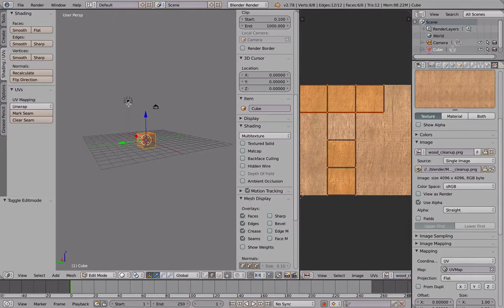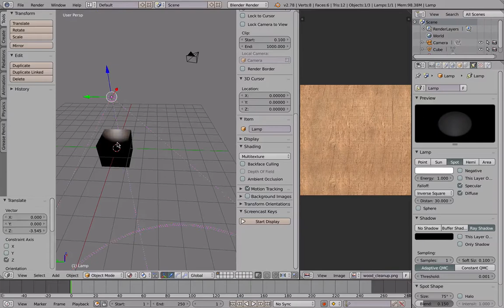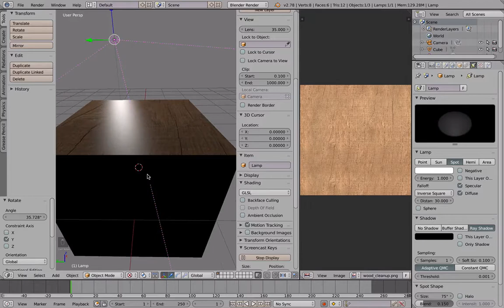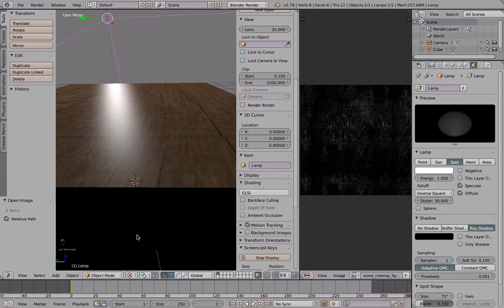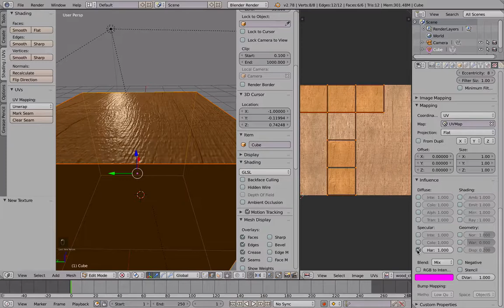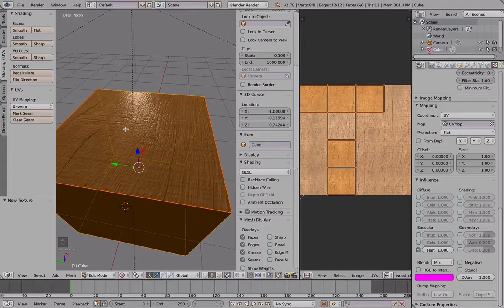Luglio 2017 - Blender Render Applicazione di normal + specular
video corso di blender edu3d